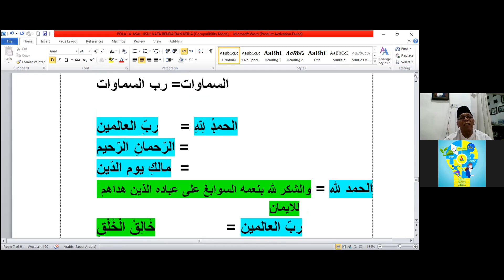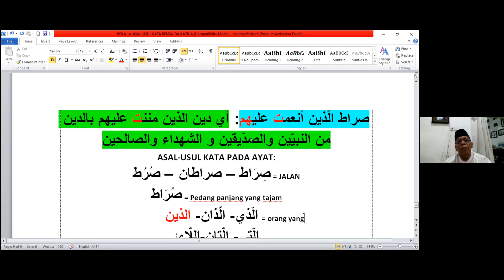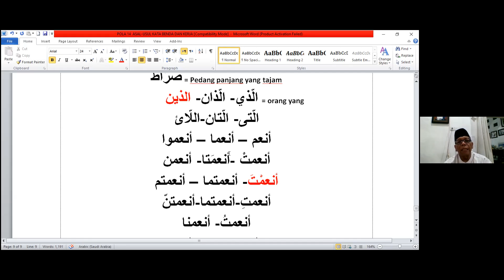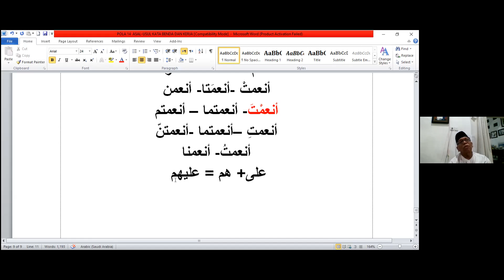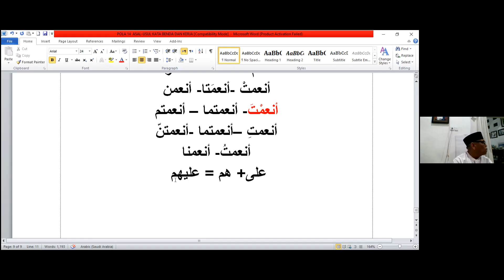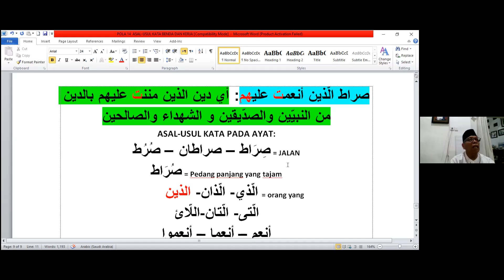78. Drill Surah Al Fatihah dengan pola kalimat 14